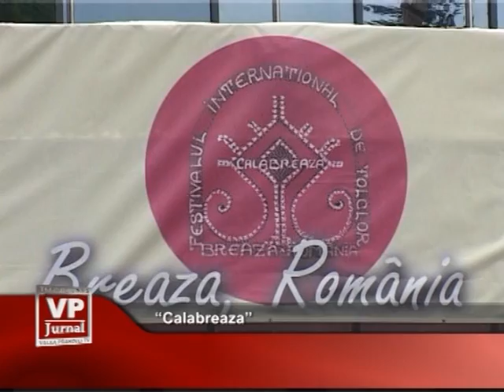Momentul Adevarului 21 august Breaza partea 1